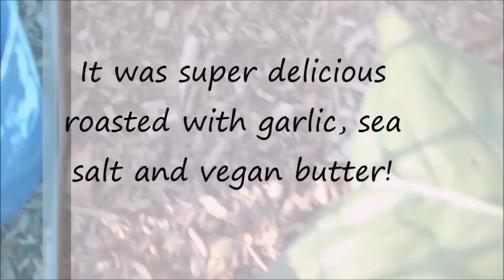Harvesting potatoes, purple cauliflower & zucchini!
July 2018 harvest of Red Norland potatoes, striped zucchini and purple cauliflower! Relaxing native flute music. Enjoy!